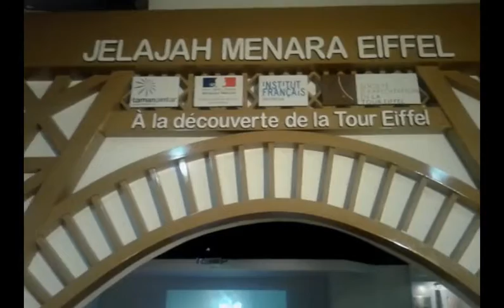Jelajah Menara Eifel Taman Pintar Yogyakarta